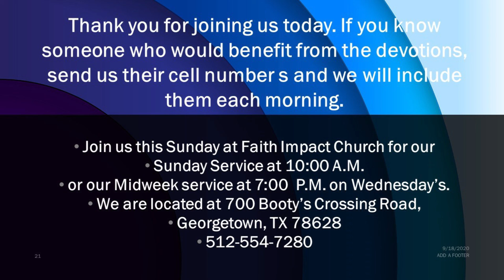FRIDAY MONING DEVOTIONS 4 9 21